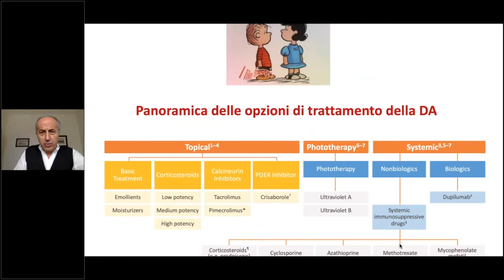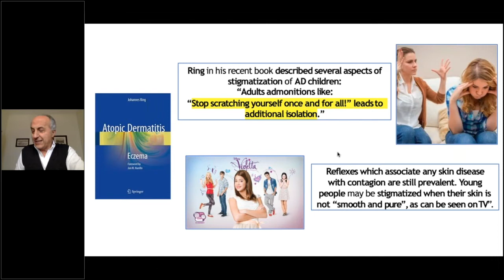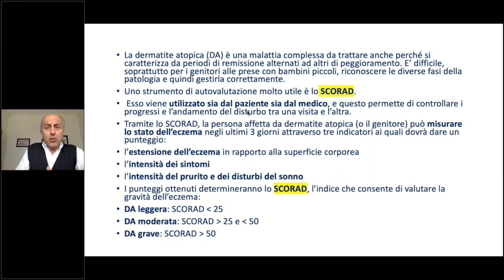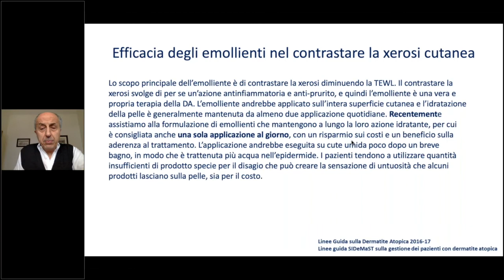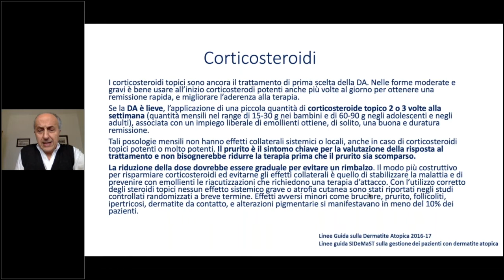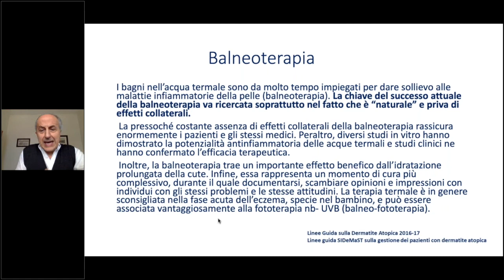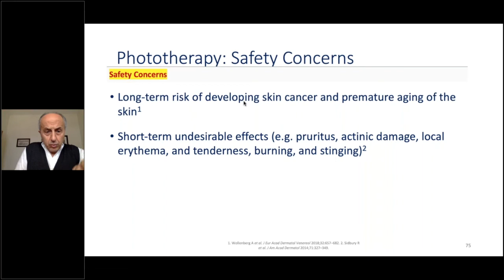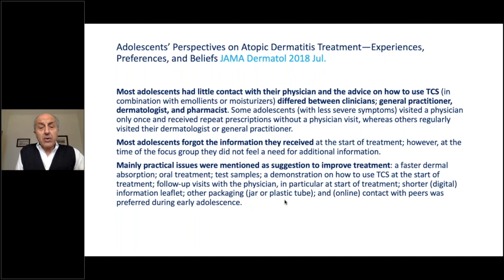Dott. Giuseppe Alessandrini - Dermatite Atopica nell'Adolescente: Terapia Tradizionale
Corso multidisciplinare di Dermatologia Pediatrica Avanzata:
 “Le competenze parallele”, convegno organizzato in modalità webinar dalla segreteria organizzativa SEPAS e tenutosi il 26 marzo 2021.

Nella sua relazione, il dottor Alessandrini, specialista in dermatologia e venereologia, illustra alcune terapie tradizionali per il trattamento della dermatite atopica nell'adolescente, discutendo a proposito della loro efficacia.